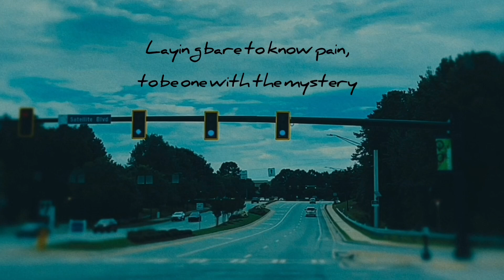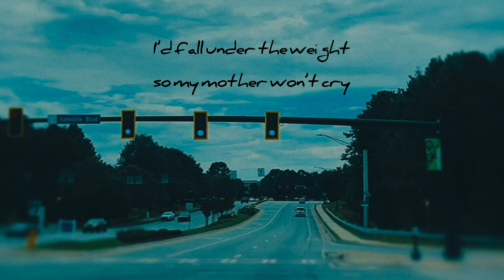For my granddad (an original song)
Last fall, my granddaddy was told he might not have whole a month left to live. Today he is alive and well, and he just went hiking with me not too long ago. But back when the restless uncertainty was so gripping, I wrote this song. Here it is. I hope you enjoy. And Granddaddy, I hope you know how loved you are 💜